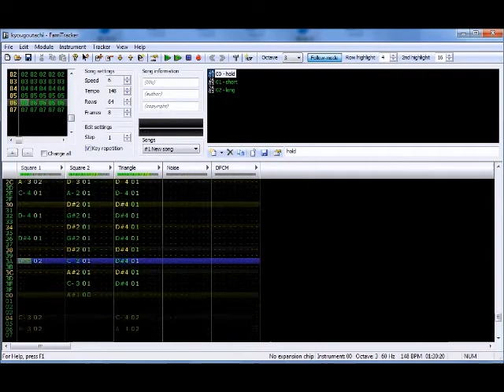Famitracker - Inazuma Eleven - World-Class Competitors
welll i was supposed to be composing stuff for school but only crap came out so i took a break and did this insteaddd
aw, the audio lags behind the vid for some reason :(